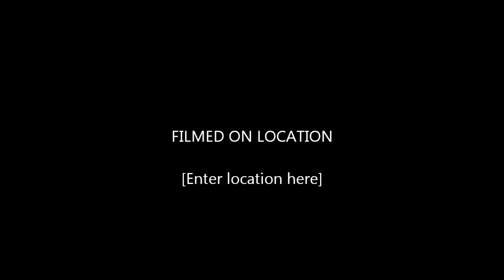Gil-Park-Quarter Horse Stud "Jazz Im Pepto"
Gil-Park has stock for sale at various ages including foals by Jazz-Im-Pepto. Check our web page for more details, my main interest is cutting and am currently training my second colt for this purpose going well so far.